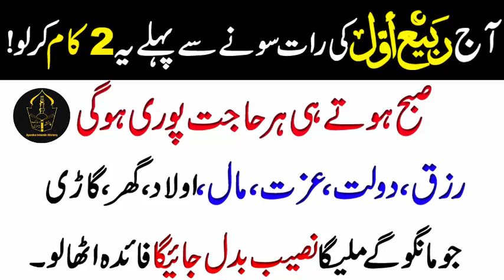10 Rabi ul awal sunday ke din ka Qurani wazifa | 10 Rabi ul awal 2022 ka amal | Har hajat puri hogi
10 Rabi ul awal ke din Qurani wazifa for hajat | 10 Rabi ul awal 2022 ka amal | Har hajat puri hogi

Aj mein ap ke sath 10 Rabi ul awal ke din Qurani wazifa for hajat 10 Rabi ul awal 2022 ka amal Har hajat puri hogi , rabi ul awal ka wazifa for any hajat share krungi